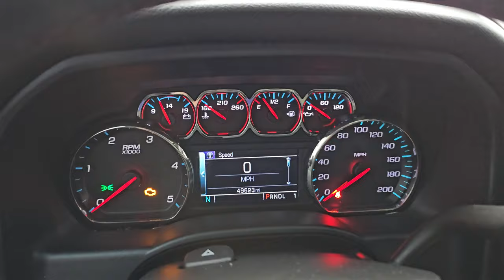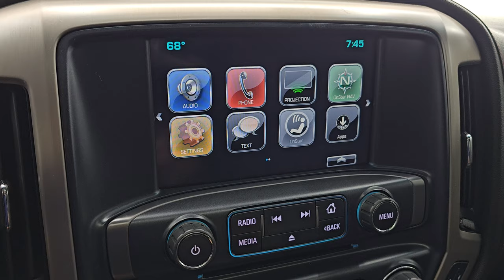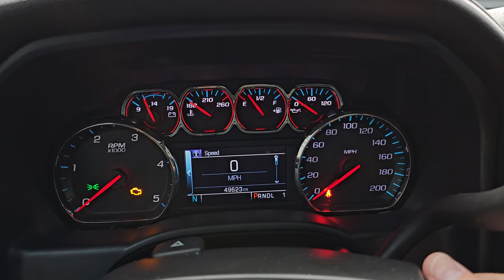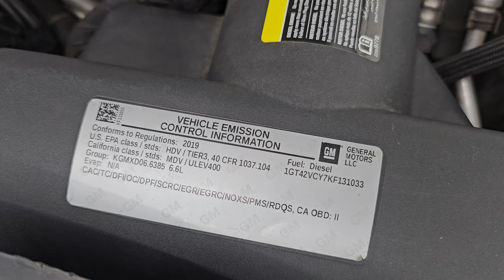LIFTED HOT 2019 GMC SIERRA 3500 SRW CREW SHORT SLT ALL TERRAIN 4K WALKAROUND 14806Z SOLD!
This 2019 GMC SIERRA 3500 CREW SHORT SLT ALL TERRAIN DURAMAX DIESEL LIFTED IN SUMMIT WHITE CLEARCOAT FOR SALE IN FOND DU LAC OSHKOSH WISCONSIN 54935 is the vehicle we did walk around review of today.

Thank you for checking out this video of this 2019 GMC SIERRA 3500 CREW SHORT SLT ALL TERRAIN DURAMAX DIESEL LIFTED IN SUMMIT WHITE CLEARCOAT FOR SALE IN FOND DU LAC OSHKOSH WISCONSIN 54935

STOCK: 14806Z
PRICE: $57,991
MILES: 49,549
MAKE: GMC
MODEL: SIERRA 3500
VIN: 1GT42VCY7KF131033
LOCATION: FOND DU LAC OSHKOSH WISCONSIN, 54937 TRUCKS ON 41

CLEAN TITLE HISTORY! CLEAN CARFAX!* 6.6 Liter V8 Duramax Diesel, L5P Motor, 445 Horsepower* Full Four Door Crew Cab* Short Box 6 1/2 Foot Shortbox* Single Rear Wheel SRW* All Terrain Package* SLT Package* 6 Speed Automatic Allison Transmission with Optional Manual Tap Shift* Turn Dial 4x4 Four Wheel Drive 4WD* 6 Inch Pro Comp Suspension Lift Kit* Power Sunroof Moonroof Sun Roof Moon Roof* Reverse Backup Camera Rearview Camera* Onstar System* Dual Power Heated Seats* Non Smoker* Black Ebony Leather Seats* Bucket Seats* Memory Driver's Seat* Full Towing Package with Receiver Trailer Hitch, Wiring and Transmission Cooler Tow Package* Factory Brake Controller* Factory Exhaust Brake* LED Side Lights* Power Fold in Power Mirrors with Built-in Directional Signals* Telescopic Tow Power Mirrors* Stabilitrak Traction Control* Downhill Assist Control DAC* 3.73 Gears with Automatic Locking Differential Limited Slip Differential* Nitto Ridge Grappler 35x12.50 R18LT Tires* GFX Painted and Polished Aluminum Rims Premium Wheels* Four Wheel Disc Brakes* Factory Painted Stepbars* Spray-in Bedliner* Bedrail Covers* HID High Intensity Discharge Headlights* LED Bed Lighting* Sonar with Front and Rear Bumper Sensors* EZ Raise Assist Tailgate* Locking Tailgate* Rear Bumper Steps* Sport Hood With Single Hood Scoop* GMC IntelliLink Touchscreen Radio* AM / FM Radio Tuner* Sirius/XM Satellite Radio Capabilities Sirius / XM* CD Player* Bose Premium Audio Sound System* Bluetooth, Hands-Free Phone Controls Blue Tooth* Android Auto Compatible* Apple Car Play Compatible* Auxiliary MP3 Jack Portable Audio Connection* USB Jack Portable Audio Connection* Wireless Cell Phone Charge Pad* Keyless Entry with Factory Remote Start* Rear Window Defroster* Adjustable Height Seatbelts* Driver and Passenger Front Air Bags* L.A.T.C.H. Child Safety System* Side Curtain Air Bags SRS Safety Restraint System* Heated Steering Wheel Multi-Function Steering Wheel Controls* Homelink System with Three Programmable Buttons for Garage Doors, Lighting Systems & Security Systems* Compass, Outside Temperature Display and Mileage Display* Dual Multi-Zone Climate Control* Power Adjustable Pedals* Factory All Weather Floormats* Woodgrain Dash And Door Trim* Air Conditioning AC* Cruise Control* Power Locks* Power Windows* Automatic Headlights Autolamp* Tilt/Telescope Steering Wheel* 110V / 150W Auxiliary Power Outlet* Summit WhiteCLEAN AUTOCHECK! Very very clean inside and out! This is one of the sharpest 2019 GMC Sierra 3500 crewcab shortbox 1 ton srw duramax diesel trucks on our lot! Make your move before this super clean 4wd is gone!*